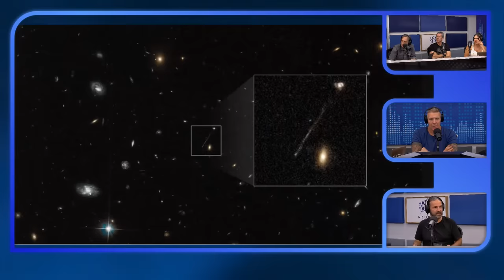Charla sobre el universo con José Edelstein | Multiverso Fantino - 27/04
¡No te pierdas el programa en vivo!
Lunes a viernes - 17:00hs
Seguinos en nuestras redes: